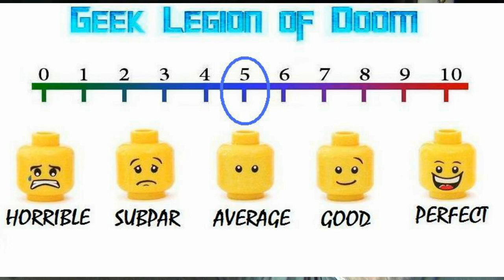THE LAIR ( 2022 Charlotte Kirk ) Creature Feature Action Horror Movie from Neil Marshall The Descent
When Royal Air Force pilot Lt. Kate Sinclair is shot down over Afghanistan, she finds refuge in an abandoned underground bunker where deadly man-made biological weapons - half human, half alien - are awakened.